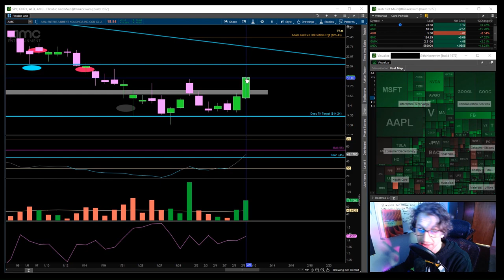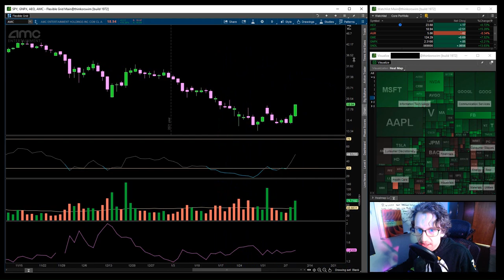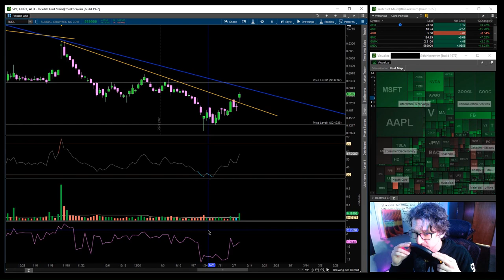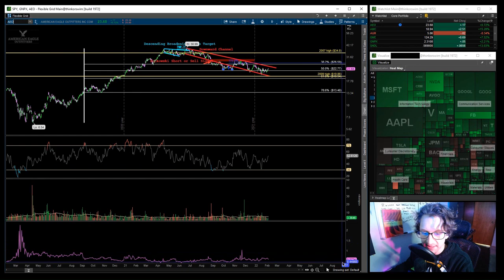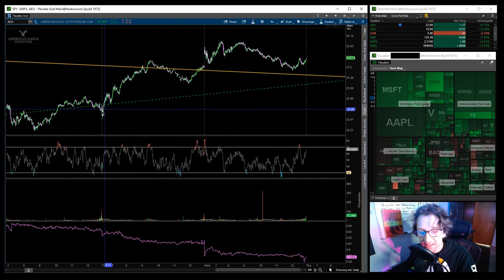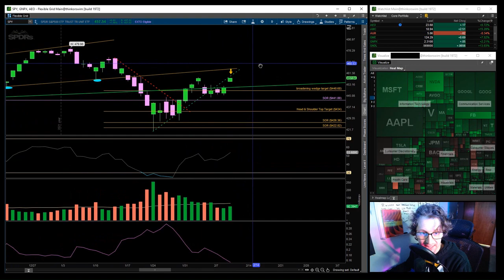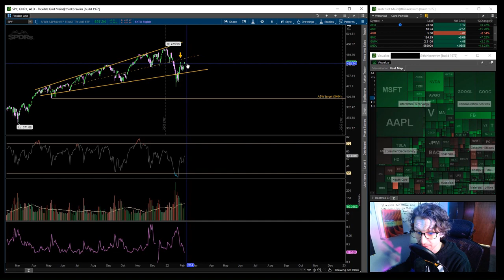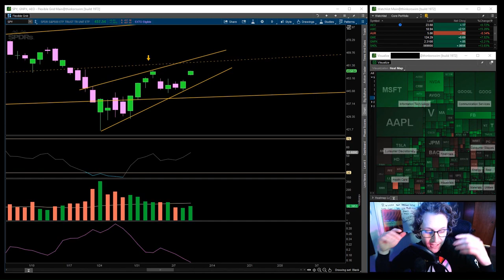February 9th 2022 AMC AEO GNPX SNDL SPY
Woah, AMC looking bullish all of sudden, I caution optimism but place down some bullish targets.